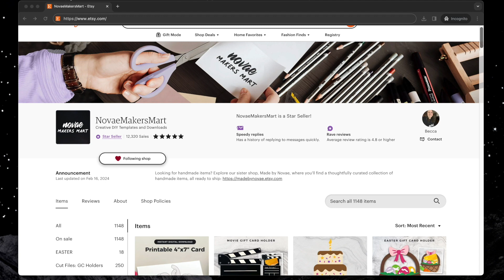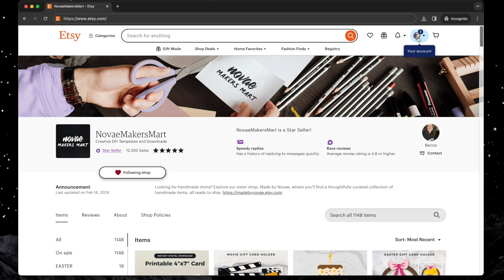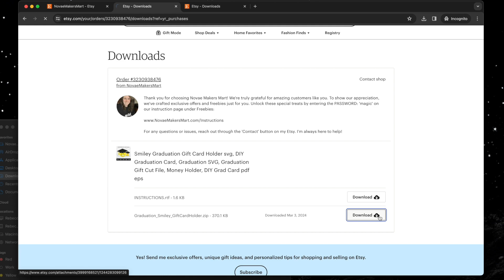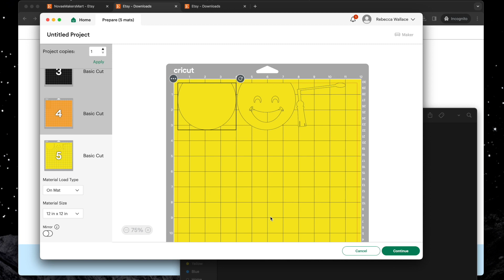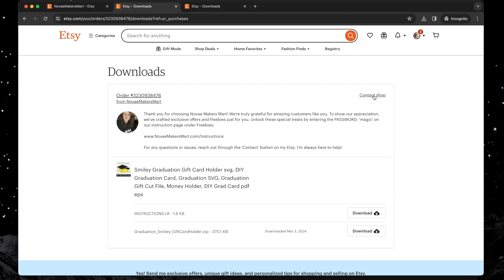From Etsy to Cricut: Download & Upload Files Effortlessly | Cricut File Upload Tutorial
Dive into our comprehensive tutorial tailored for Novae Makers Mart's amazing community! This video is your go-to guide for not only downloading your favorite digital files from Etsy but also seamlessly uploading them into Cricut Design Space. Perfect for crafters of all levels, we've broken down the process into simple, actionable steps to get you from purchase to project in no time.